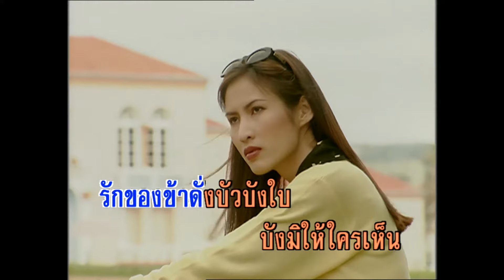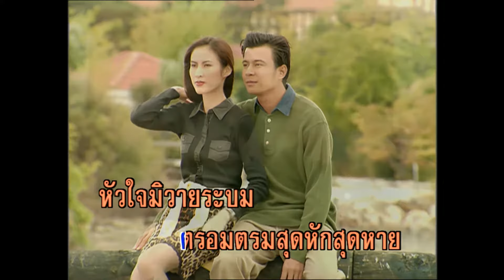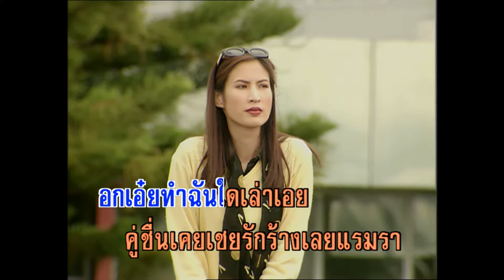รักบังใบ - โฉมฉาย อรุณฉาน (KARAOKE)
เพลง รักบังใบ
คำร้อง/ทำนอง เอื้อ/ชอุ่ม
ขับร้องโดย โฉมฉาย อรุณฉาน

 กามเทพหลอกลวง  เสียบศรปักทรวง...ให้ห่วงหา  ให้รักแล้ว
ไยมาริดรักราแรมไกล   รักของข้าดั่งบัวบังใบ   บัง...มิให้ใครเห็น
คร่ำครวญหวนทุกเช้าเย็น...ตรอมตรม
 สุดหักสุดหายหัวใจมิวายระบม   สุดตรอมสุดตรมใจยิ่งคิด
ให้โหยหา   ต้องบังรักไว้ไม่กล้า...บอกใคร
 เย็นย่ำสุริยาตะวันจากตา...พามืดมิด   โอ้ช่างเหมือนดวงจิต
มิดมืดยามรักไกล   น้ำตาตกตามตะวัน  นึกแล้วหวั่นพรั่นใจ  อกเอ๋ย
ทำฉันใดเล่าเอย    คู่ชื่นเคยเชยรักร้างเลยแรมรา   ยิ่งพาให้หนาวไฉน
ปองรักอย่างบัวบังใบ   ต้องช้ำหัวใจเรื่อย...มา